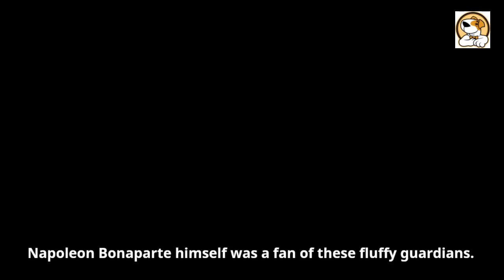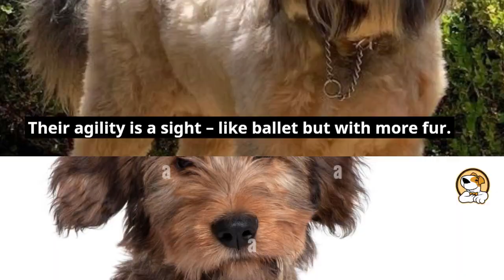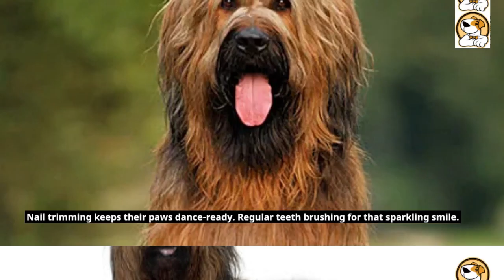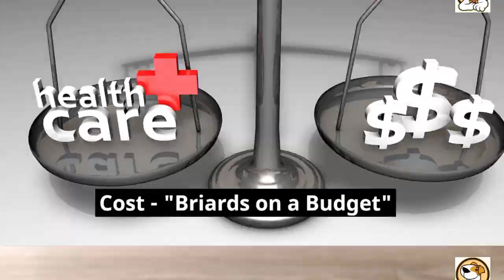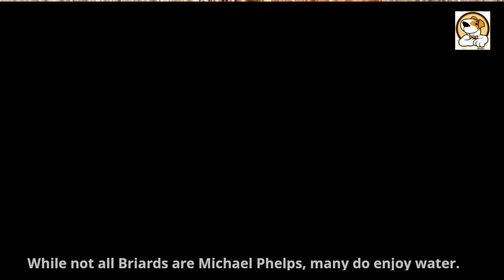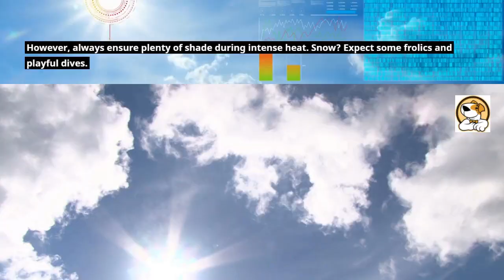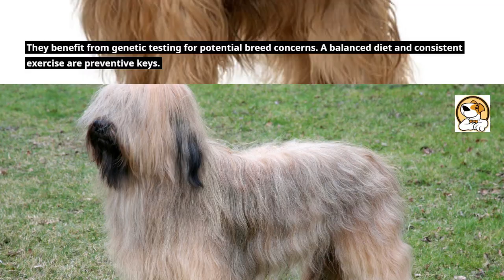Briard Top 10 Facts | Pros and Cons you must know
This video is all about briard pros and cons